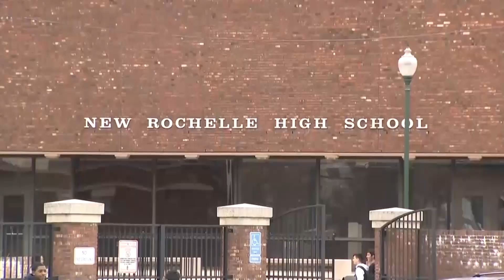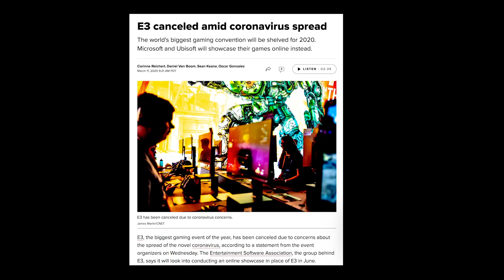Coronavirus pandemic explained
As the new coronavirus spreads across the world and cases of COVID-19 mount, the World Health Organization has declared a global pandemic. Here's what that means for you.

CORRECTION: At 2:42, the map should be credited to "JOHNS HOPKINS UNIVERSITY."